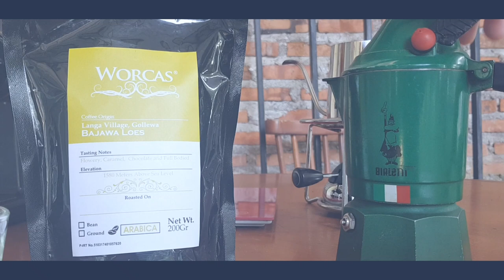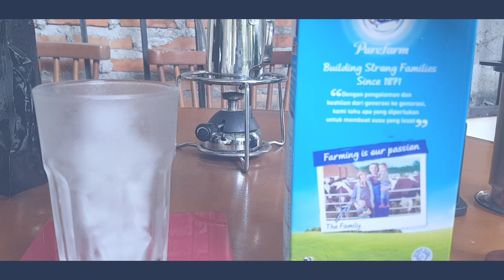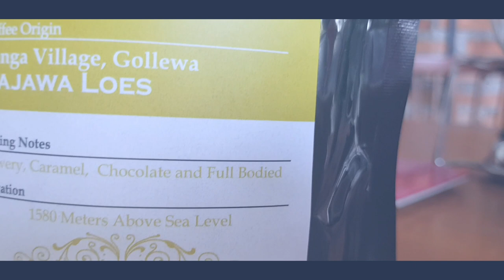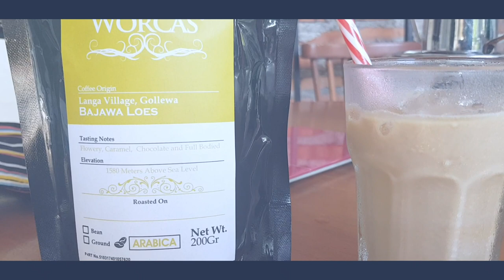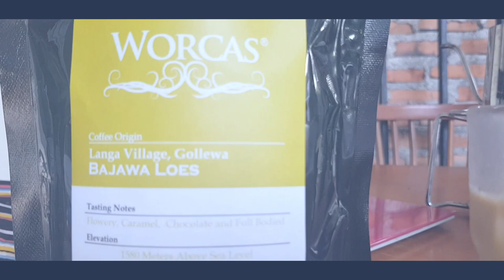KOPI SUSU KEKINIAN PAKAI SINGLE ORIGIN BAJAWA LOES DARI ROASTERY COFFEE WORCAS. GIMANA?